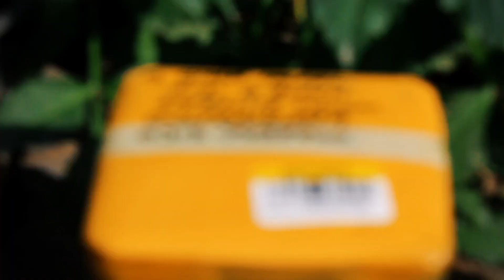Ornithogalum Sardeinii | Meet the Bulbus plant | Care Guide | mini onion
This beautiful bulbus plant looks a lot like an onion but it's very tiny, it looks like a miniature onion, meet and take care guide for this beautiful plant.